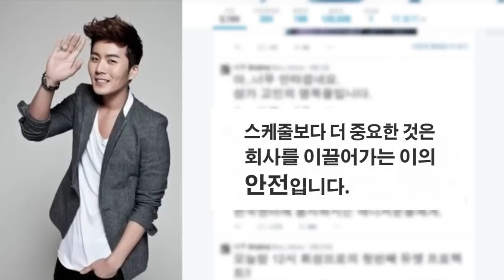[인터뷰] 시속 150km, 목숨 걸고 달리는 걸그룹들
걸그룹 '레이디스코드' 멤버들의 교통사고 참사를 계기로 목숨을 담보로 돈벌이에 내몰리고 있는 가요계의 고질병이 다시한번 도마위에 오르고 있다.

익명의 18년 경력 연예기획사 대표는 4일 CBS 김현정의 뉴스쇼와의 인터뷰에서 "축제와 행사가 몰려있는 시즌에 바짝 스케줄을 뛰어야 하는 게 가수와 기획사의 입장"이라며 "그러다 보니까 피로도 누적되고 시간에 쫓기는 상황이 발생한다"고 말했다.

이어 "잘 나가는 팀의 경우 하루 일정이 서너 개에 이르는데 정상 속도로 운전하면 스케줄을 소화하기 어렵다"며 "120- 150km는 기본으로 달리고 바쁠 때는 그것보다 더 속도를 낸다"고 실상을 증언했다.